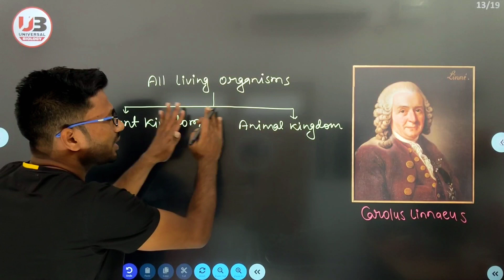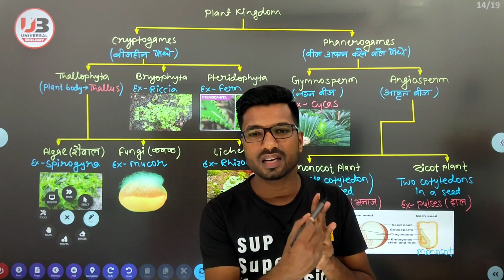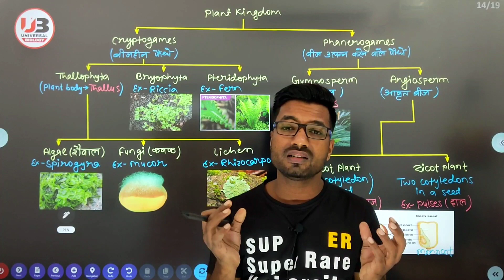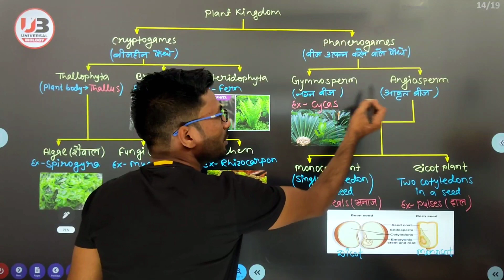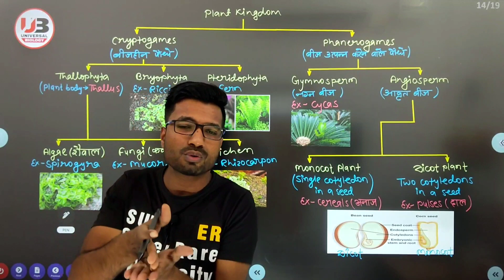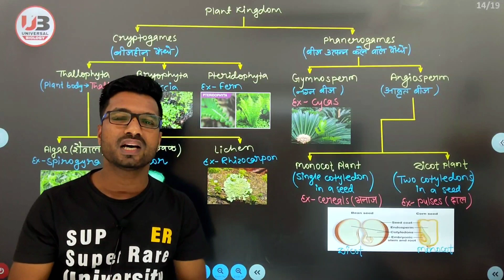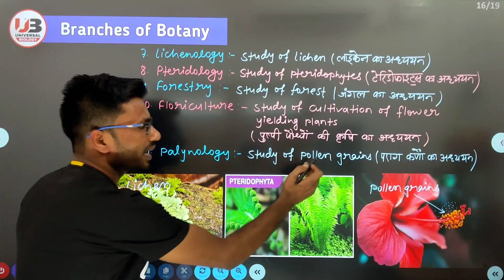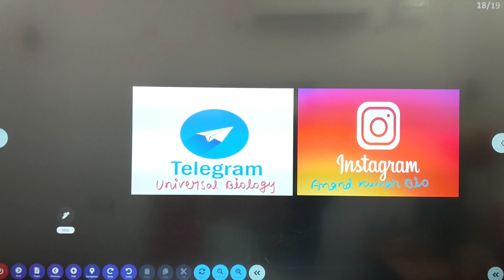Introduction of Biology L-2 | Basic Concept of Biology | Branches of Botany | Plant Kingdom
Introduction of Biology Lecture-2 | Basic concept of Biology | Branches of Botany | Plant kingdom | UNIVERSAL BIOLOGY | NEET Biology | Anand Sir | NEET 2022 | Class 11

Basic Concept of Biology

Topics:-

1 Plant Kingdom in brief
2 Branches of Botany

Plant kingdom- cryptogames, phanerogames, thallophyta, bryophyta, pteridophyta, algae, fungi, lichen, gymnogperm, angiosperm, monocot plant, dicot plant

Branches of botany-
1 Anthology- study of flowers
2 Pomology- study of fruits
3 Agrostology- study of grass
4 Bryology- study of bryophytes
5 Mycology- study of fungi
6 Phycology- study of algae
7 Lichenology- study of lichen
8 Pteridology- study of pteridophytes
9 Forestry- study of forest
10 Floriculture- study of cultivation of flower yielding plants
11 Palynology- study of pollen grains
12 Spermology ( Seed biology )- study of seeds
13 Dendrology- study of trees
14 Economic botany- study of commercially useful plants
15 Edaphology- study of soil

Some Links:-

Universal Biology
UniversalBiology

UNIVERSAL BIOLOGY FOR NEET BY ANAND KUMAR

STS AMBITION GROUP KAHALGAON BHAGALPUR
STS AMBITION GROUP BIOLOGY BY ANAND KUMAR
BIOLOGY BY ANAND KUMAR
BIOLOGY BY ANAND SIR